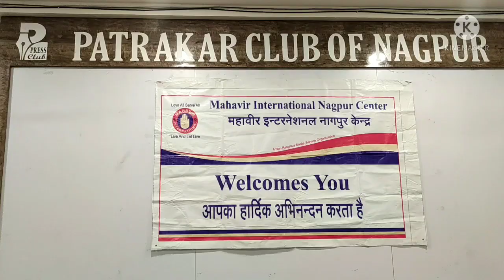STAR INDIA NEWS 19 II नि:शुल्क कृत्रिम हाथ एम. एल. ए. होस्टल नागपुर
नागपुर. महावीर इंटर्नैशनल नागपुर द्वारा रोटरी क्लब पूना डाउनटाउन के सहयोग से अमरीका में बने मिकैनिकल कृत्रिम हाथ नि:शुल्क और बिना किसी ऑपरेशन के नागपूर में २७ फ़रवरी (रविवार) को सुबह 9 बजे से 1 बजे तक नागपुर के एम. एल. ए हॉस्टल में लगाये जाएँगे। महावीर इंटरनेशनल नागपुर कीं अध्य्श श्रीमती अर्चना जवेरी व सचिव श्री विपुल कोठारी ने बताया कीं
हाथ दुनिया  के 80 देशों में लगभग 70,000 लोगों को लगाया जा चुका है। ऐसे लोग जिनका हाथ कोहनी से लगभग चार (४)इन्च तक है, इस हाथ लगाने का लाभ ले सकते हैं। इस हाथ से आप रोज़मर्रा के कार्य जैसे खाना बनाना, लिखना, खेतीबाड़ी करना ,मोटर बाइक चलाना आदि कर सकते हैं।

ऐसे व्यक्ति जिनका इस हाथ से लाभ हो सकता है वह अपने कटे हाथ का फ़ोटो, नाम, और पता वॉट्सऐप इन नीचे लिखे नंबरों पे करें। संस्था के ड़ायरेक़्टर श्री अतुल कोटेचा ने बताया कीं संस्था कीं ओर से पिछले अनेक वर्षों से जयपुर फुट लगाकर आम जनता क़ो लाभ पहुँचाया. संस्था सचिव श्री विपुल कोठारी ने बताया कीं पूर्व सांसद अजय संचेती के मार्गदर्शन में संस्था ने अनेक समाज उपयोगी कार्यों क़ो कर लोगों के प्रति समर्पित रही संस्था.
आपकी जानकारी में अगर ऐसे  कोई लोग हैं जो इस हाथ का लाभ ले सकते हैं उनतक यह संदेश ज़रूर पहुँचाएँ।